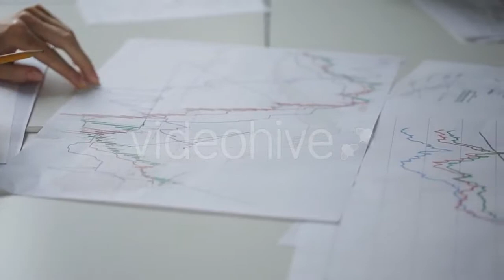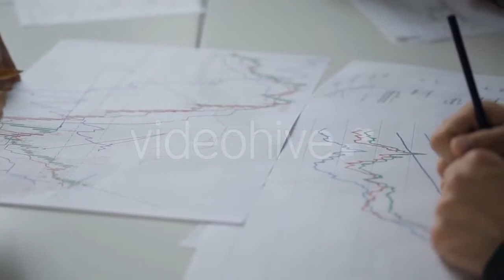Men Performing Soap Bubbles Tricks - (kids) Stock Footage | Mega Pack +40 items